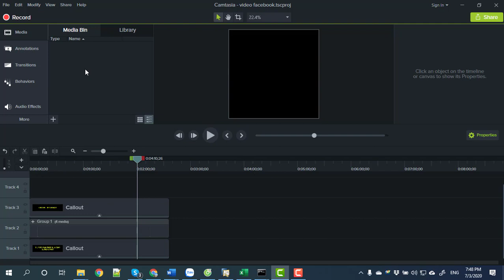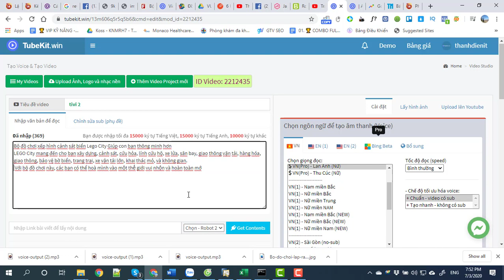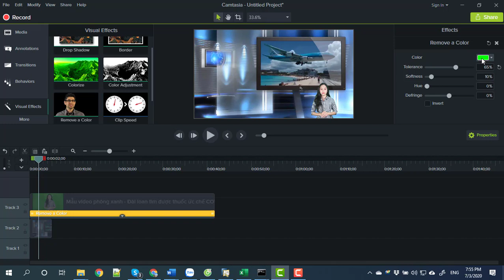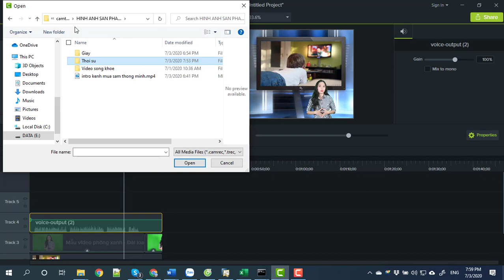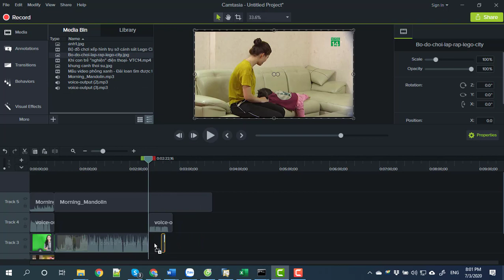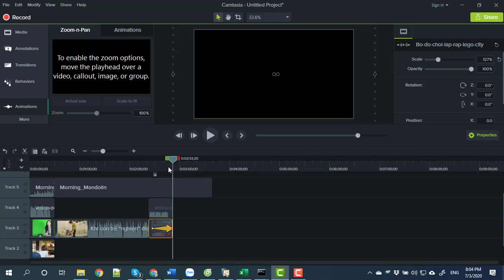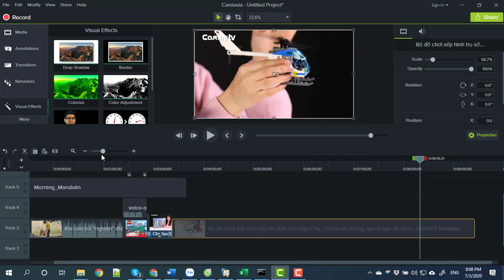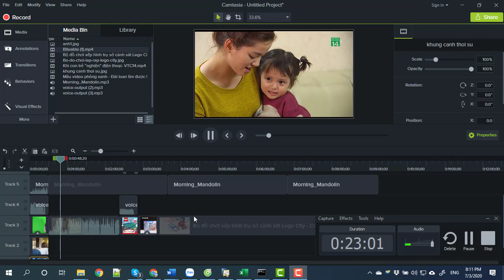Bài 6 Hướng dẫn Làm video theo kich bản bán hàng | xóa phông nền video | tua nhanh video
Bài 6 Hướng dẫn Làm video theo kich bản bán hàng | xóa phông nền | tua nhanh video